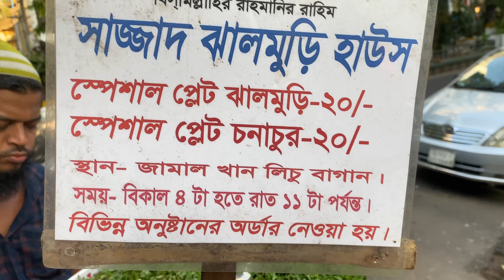World Best Jhal Muri Maker In South Asia | King Of Jhal Muri Maker | Bangladeshi Street Food Recipe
Hi there,Today i will show you King of Jhal Muri Maker - Street Food Bangladesh,Bangladeshi Street Food - Jhal Muri. Masala Jhal Muri Ninja.Famous Jhal Muri Maker - Amazing Street Food in Dhaka, Bangladesh.

Jhal muri is a popular street food in bangladesh and south asia.Everyone like it very much.It is made with different spices.The process of making it is very beautiful.
Today i ate masala jhal muri.believe it or not,It is very tasty to eat.You can go there if you want.I hope you will enjoy this jhal muri.
Location : Jamal Khan Road,Litchi Bagan,Chattogram,Bangladesh.